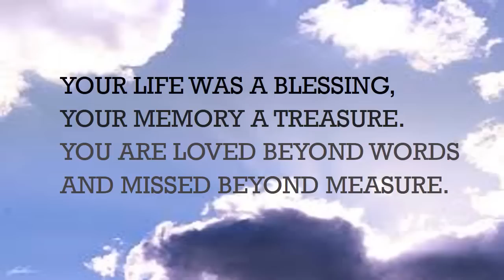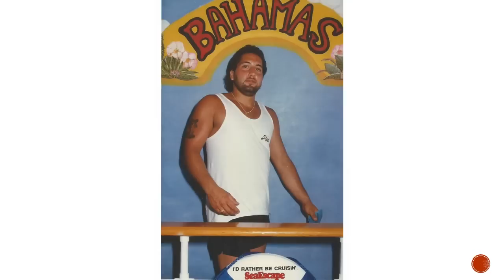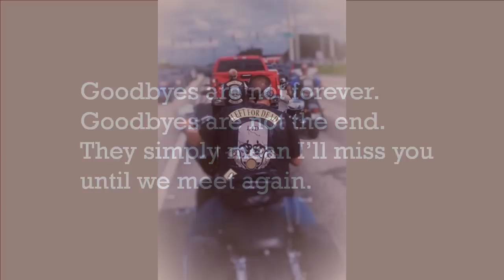Richard Chavez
Our beloved Ricky Chavez was a wonderful son, brother, husband, father and friend. He will be missed by many... until we meet again.